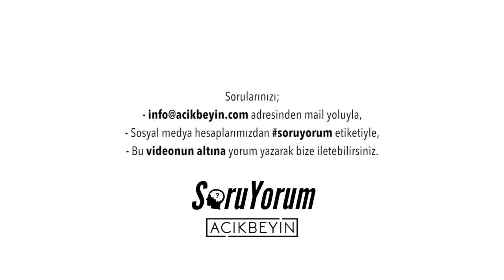SoruYorum - Empati Nasıl Çalışır ? Cinsiyet ve Empati ? Teknoloji ve Empati ?